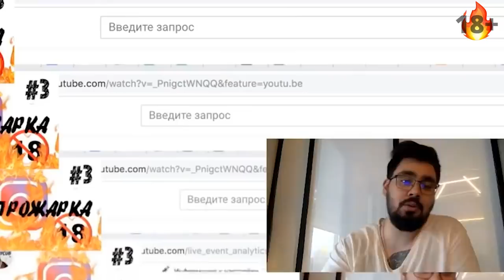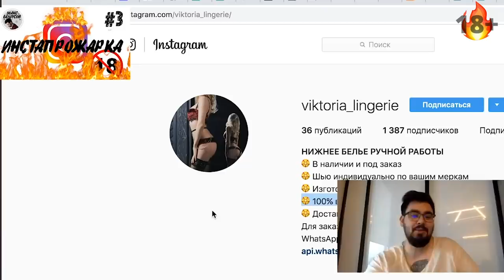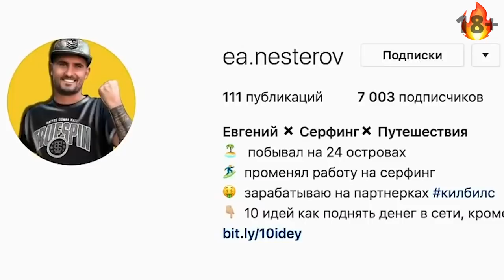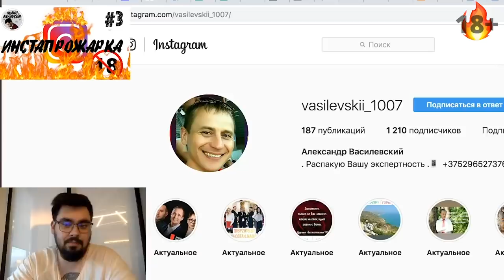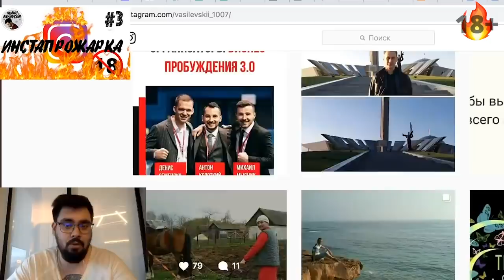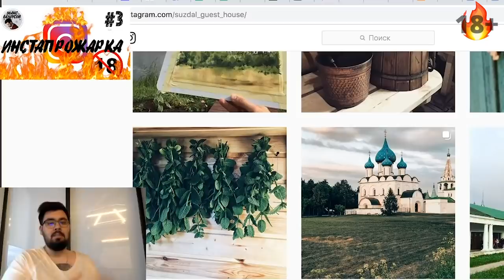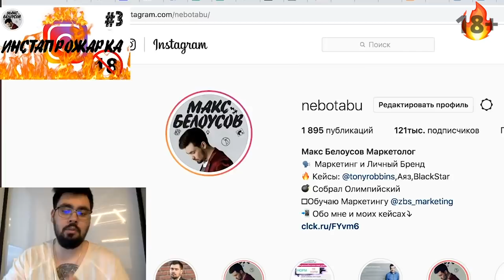[18+] ИНСТАПРОЖАРКА - Женское белье, Стремный чел | Жесткий разбор инста прожарка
ИНСТАПРОЖАРКА (Прожарка Инсты) - это жесткий разбор инстаграм аккаунтов. Инста прожарка помогает владельцам инстаграм аккаунтов по новому взглянуть на свой аккаунт.

Таймкод:
00:00 - 00:27 Трейлер
00:28 Вступление
00:54 Разбор "Немецкий за 30 минут"
1:22 Разбор "Нижнее женское белье"
2:18 Разбор "Евгений Серфинг"
2:44 Разбор "Магазин цветов"
3:52 Разбор "Александр Распаковщик"
4:52 Разбор "Маркетолог из деревни"
5:27 Разбор "Гостевой дом в Суздали"
6:01 Разбор "Алена Вышивка"
6:24 Разбор "Монтаж отопления"
7:13 Смысл Инста Прожарки

Монтаж видео:
YouTube Продюсер | Роман Кукин
🎥 Делаю контент для YouTube

🤘С кем я работал:
- Тони Роббинс
- Аяз Шабутдинов
- Радислав Гандапас
- Екатерина Уколова
- Полина Большакова
- Экхарт Толле
- Сколково
- BlackStar